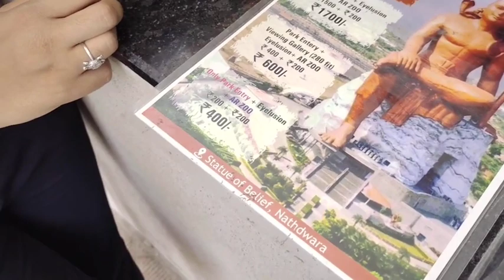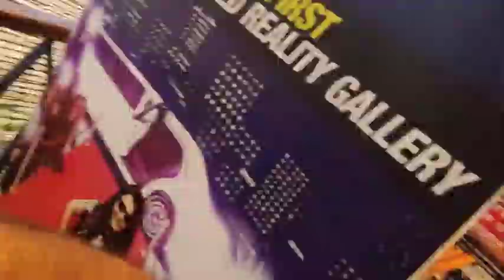Statue of Belief Vishwas Swaroopam भारत की सबसे ऊंची शिव मूर्ति Episode 1.rajasthan travel#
स्टैच्यू ऑफ बिलीफ या विश्वास स्वरूपम भारत के राजस्थान के नाथद्वारा में निर्मित हिंदू भगवान शिव की एक मूर्ति है। प्रतिमा 29 अक्टूबर 2022 को खोली गई। वर्तमान में, स्टैच्यू ऑफ बिलीफ दुनिया में भगवान शिव की सबसे ऊंची प्रतिमा है।